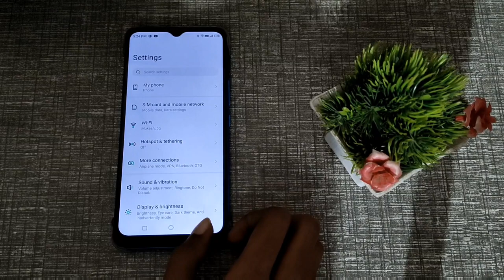Airplane mode disable kaise karen infinix hot 11 me,how to disable airplane mode in infinix hot 11